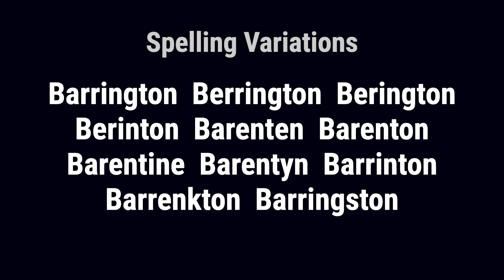Barentin from England 🏴󠁧󠁢󠁥󠁮󠁧󠁿 - Meaning, Origin, History & Migration Routes of Surname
The surname Barentin is a name whose history on English soil dates back to the wave of migration that followed the Norman Conquest of England of 1066. The Barentin family lived in parishes at Cambridge, Berkshire, Somerset and Gloucester. Their original family seat was at Barentin in Normandy, and they were one of a group of families that draw their name from this location.

Barentin from England is a name whose history on English soil dates back to the wave of migration that followed the Norman Conquest of England of 1066. The Barentin family lived in parishes at Cambridge, Berkshire, Somerset and Gloucester. Their original family seat was at Barentin in Normandy, and they were one of a group of families that draw their name from this location. The surname Barentin was first found in Cambridge and Lincolnshire where they have held a family seat from very ancient times. Barrington or De Barenton was located near Caudebec, Normandy. Early feudal rolls provided the king of the time a method of cataloguing holdings for taxation, but today they provide a glimpse into the wide surname spellings in use in early times.